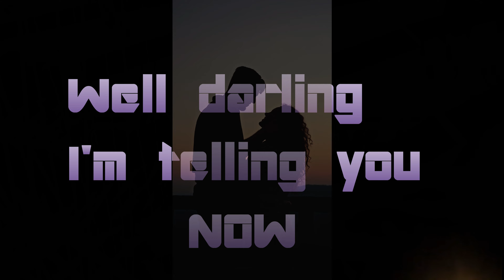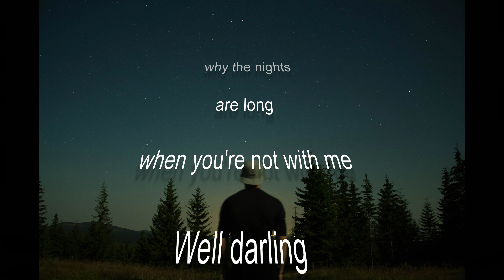Have I Told You Lately (Jim Reeves) - Dutch Pop Version by Inguzz_T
We made our own original backing track for this song. Enjoy!

You'll find all kinds of songs and genres Inguzz_T covers in different languages, like Country music classics and evergreens, Oldies and music from the past, Schlager, Dutch music and also some of his own compositions.
Check it out, you will like it!

More about Jim Reeves and the song "Have I Told You Lately That I Love You" on Wikipedia

Follow us back in time and listen to...